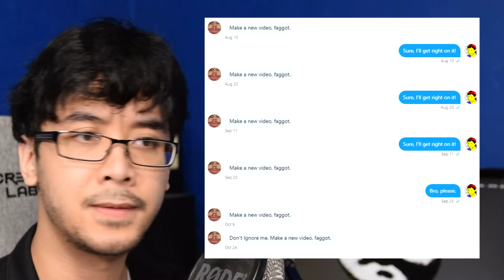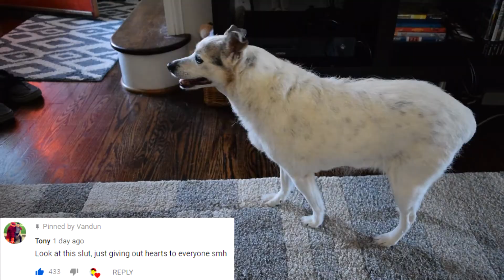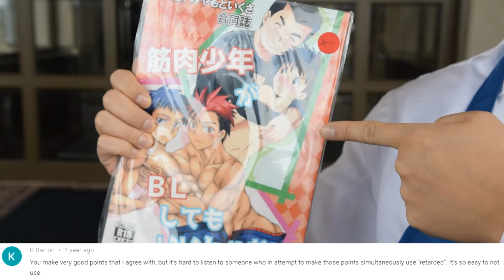"Make a new video" - Reading Your Comments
Be sure to see if you can count how many times I look off screen in this one!

• Songs:

"Morning Stroll" by Josh Kirsch
Various music from the Kamen Rider Black Song & BGM Collection
"Harmony of Father and Son" by Tsuneyoshi Saito